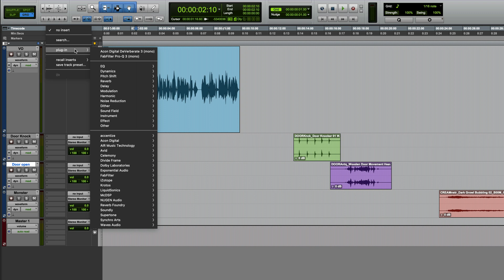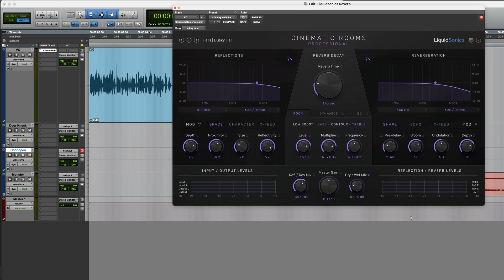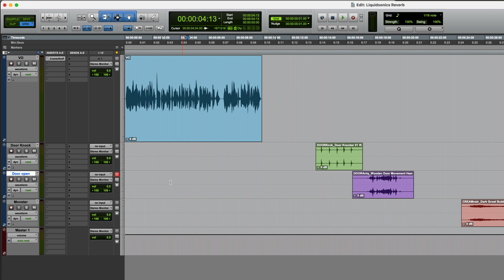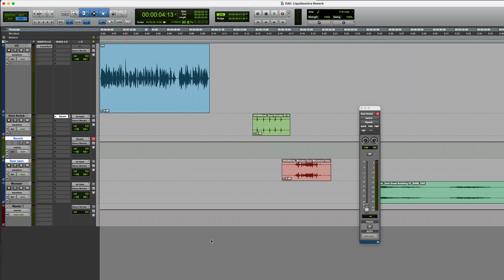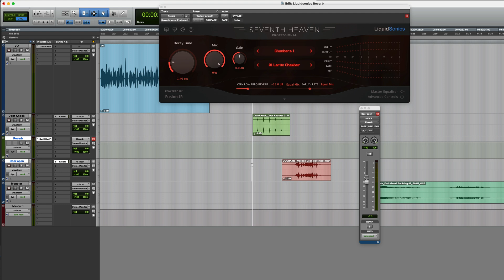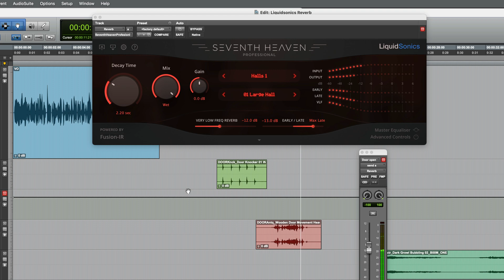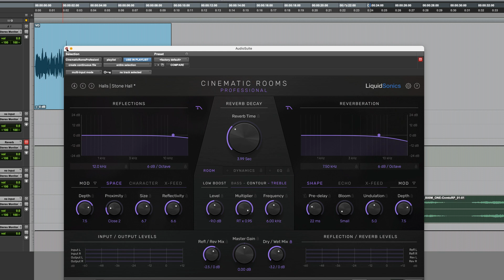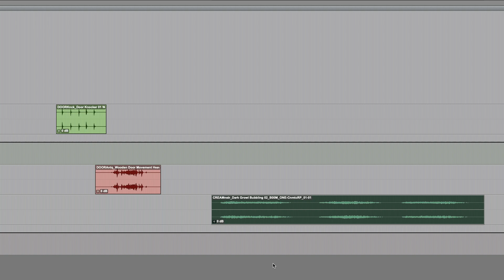3 Ways To Apply Reverb In Pro Tools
In this video, Paul Maunder demonstrates 3 different ways to use reverbs in Pro Tools using LiquidSonics reverb plugins.

Head over to the Production Expert blog to read our full article…